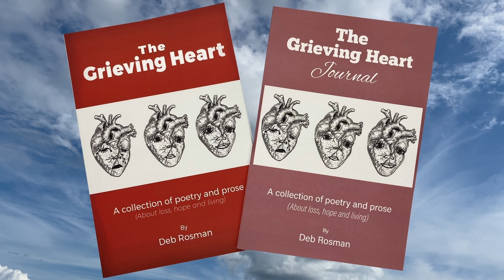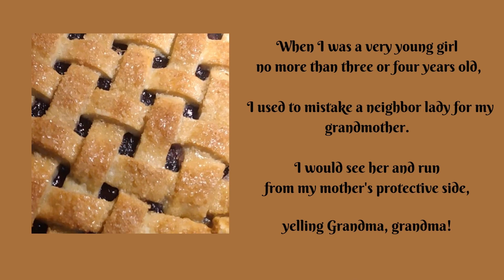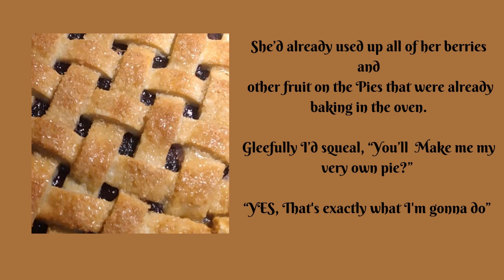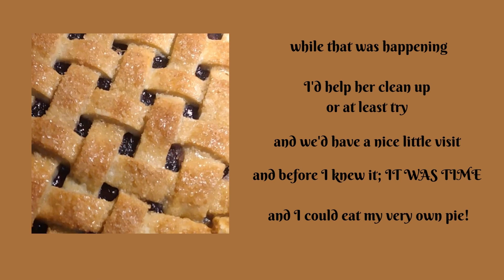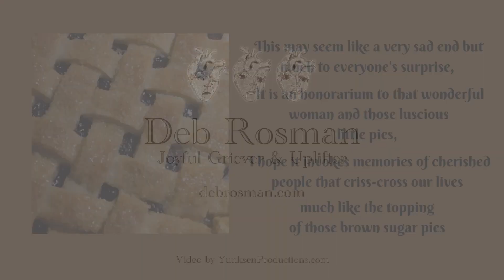Brown Sugar Pies | A Poem | by Deb Rosman, Joyful Griever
Here is a leftover pie that has no calories only love.  Today I'm sharing a fond memory from my childhood in a piece entitled, Brown Sugar Pies. The holidays can be especially challenging even if you are not going through the grieving process. I hope you enjoy the piece and mostly understand that there is no right or wrong way to process and that you are not alone. Thank you for checking out my YouTube Channel: Deb Rosman | Joyful Griever & Uplifter that celebrates the good in grieving.  Based on my powerful little book, The Grieving Heart, a collection of poetry and prose about Loss, Hope and Living.

My books are actually available on most online vendors, The Journal edition, like the original, is available at amazon but I like to B&N as it has been a dream of mine for decades to have a book available there, so for the Journal edition please

You can join be via any of the following formats, there is something for everyone!

Thank you again, with light and love, Deb Rosman